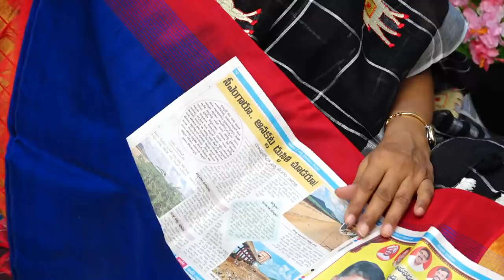My Handloom Sarees II Lalitha Reddy